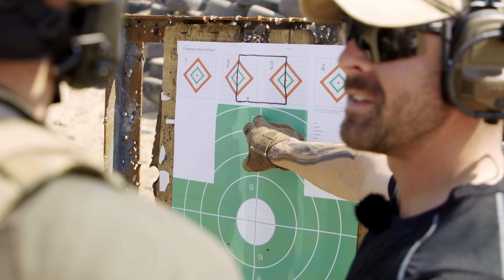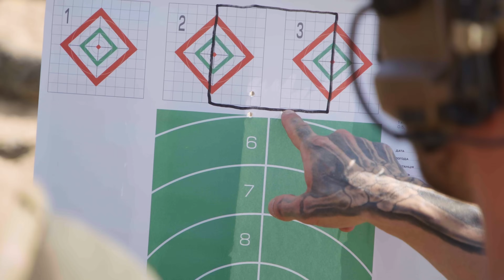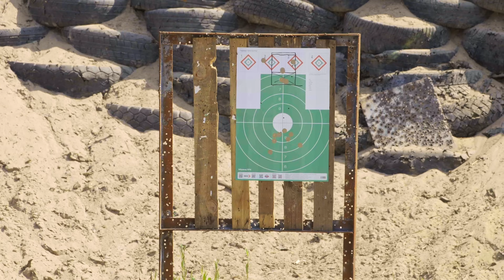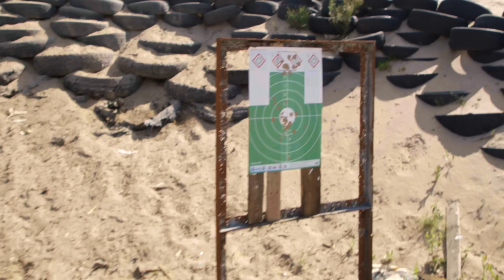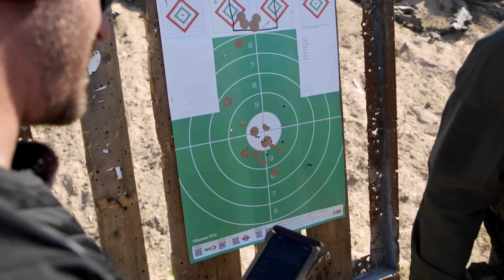Змагання з тактичної стрільби від морського піхотинця США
Zulu, морський піхотинець з США вирішив провести змагання між нашими ведучими: Віталієм і Антоном і перевірити хто з них краще засвоїв тренування та стріляє краще.
Хто з них зможе виконати вправи, дотримуючись правил та процедур? А за помилки наших ведучих чекають покарання, але про це вже у самому відео.

Це відео знімалось у один з найспекотніших днів 2024 року, тому це додало трохи складнощів учасникам цього міні-змагання.